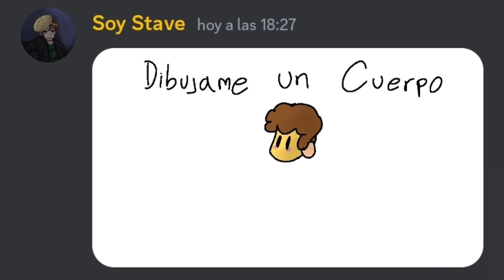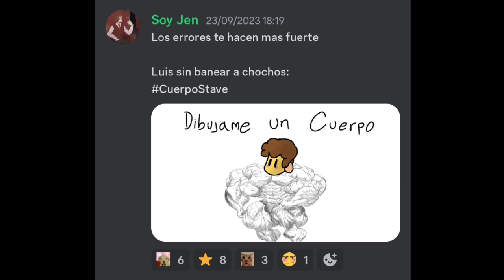Stavesito: DIBUJAME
STAVEWORLDS PROXIMAMENTE

Este fue un mini evento que se hizo en discord de dibujarle un cuerpo a mi personaje, trataré de hacer eventos más seguidos :D